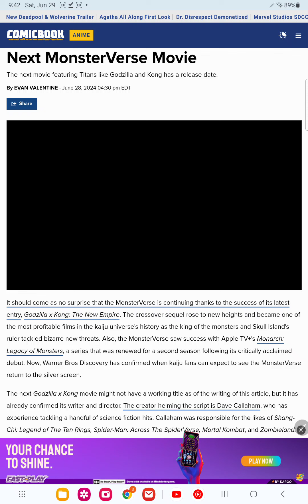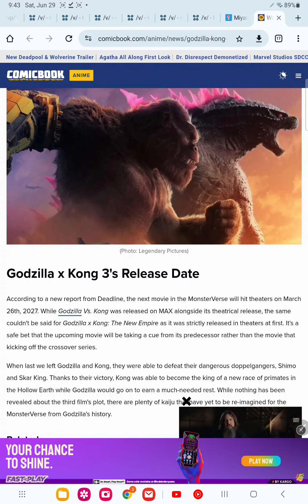next godzilla movie confirmed